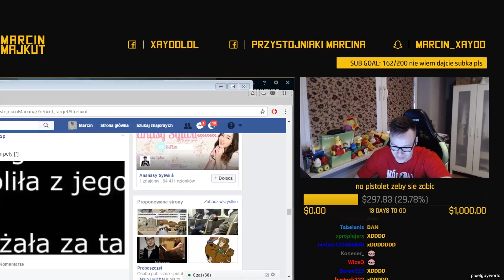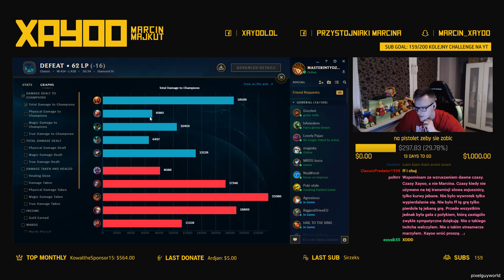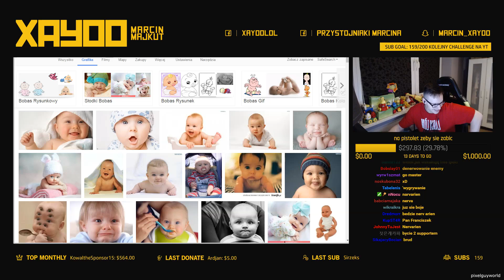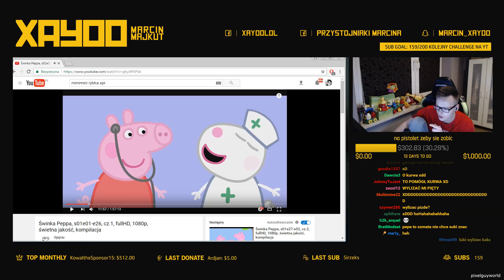#23 XAYOO - BOMBOWY NUNU, TYPOWY GRACZ IVERNA, ŚWINKA PEPPA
"Cieszenie się z wygranej Ivernem jest jakbyś poszedł na Orlika w wieku 18lat i nastrzelał bramek 9 latkom"